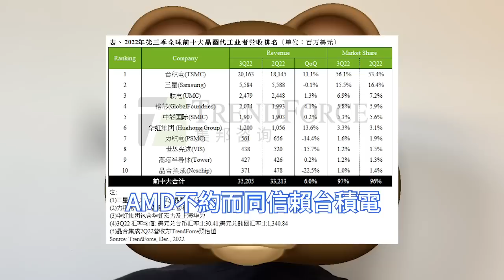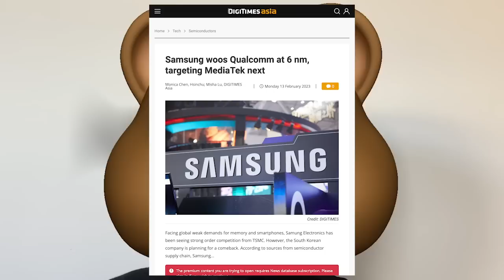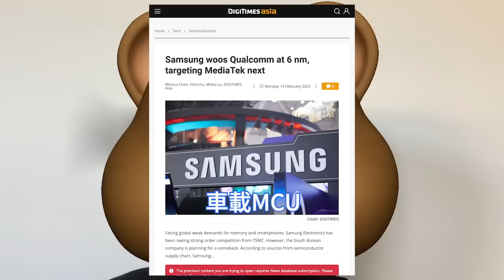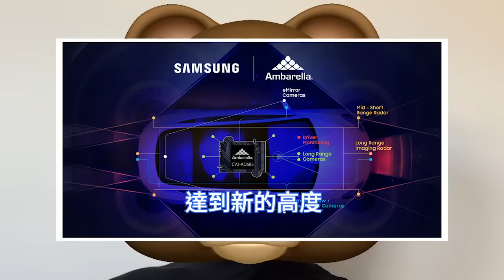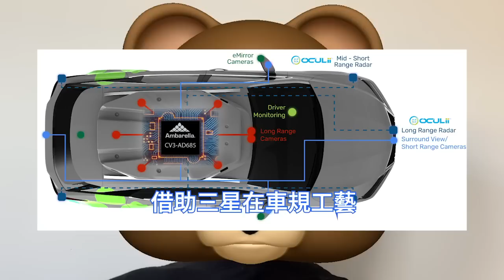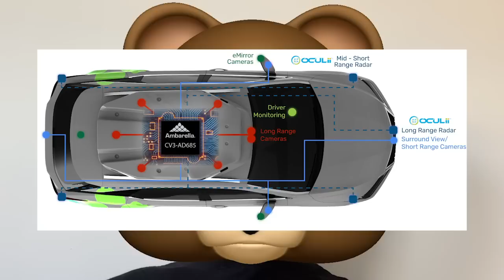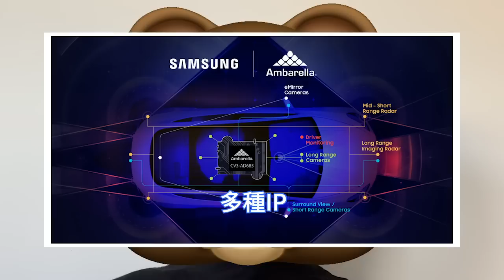徹底急懵！三星晶圓代工慘遭棄，5/6nm晶片竟如此降價拉客。OPPO手機處理器流片TSMC 4nm，驍龍8發熱惡果顯現，猛向高通、聯發科狂伸橄欖枝。安霸汽車AI域控制器，CV3-AD685已量產。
近日，三星針對Factory Mutual提起的聯邦訴訟稱，奧斯汀工廠因財產損失和業務損失而遭受災難性損失。訴訟稱，Factory Mutual僅向三星支付了4億美元索賠中的1.26億美元。

據台灣電子時報日前報導，三星正用提高的良率和極具優勢的報價拉攏高通，當然不是3nm/4nm，而是6nm。除了高通，三星還在尋求機會，吸引台積電的的大客戶聯發科。

三星電子還與美國邊緣AI半導體公司安霸Ambarella聯合宣布，三星將為安霸提供5nm工藝，用於其新推出的CV3-AD685汽車AI域控制器系統級晶片SoC。